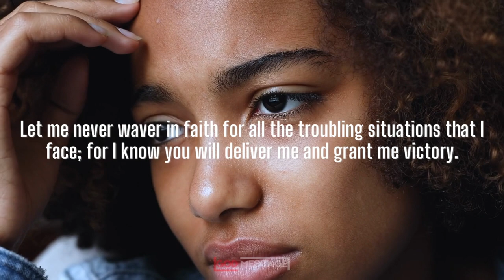✝️Steadfast In Faith Through God’s Word | God Message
This Video Includes All These Searches 👇
1. God message for me today
2. God message for me
3. God message
4. God's message
5. God message for you
6. Message from god
7. God blessings message
8. Jesus message
9. God's message for me today
10. God message tarot
11. God's message for me
12. God's message today
13. Message of god
14. God thoughts
15. God message for you today
16. God's message for you
17. Message from the universe
18. Urgent message from god
19. Universe Message
20. Faith quotes
21. Jesus quotes
22. God Blessings message
23. Joel Osteen
24. Bible quotes
25. Bible message
26. Quotes god
27. Godly quotes
28. Bible god quotes
29. Life quotes
30. Faith god quotes
31. Christian Motivation
32. The Lord Helps